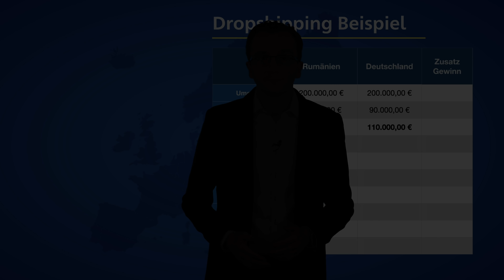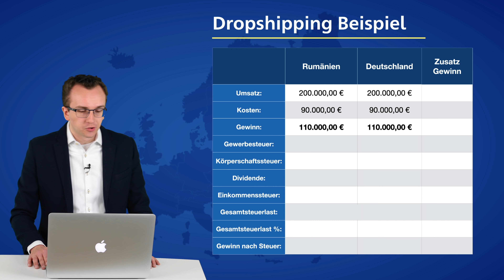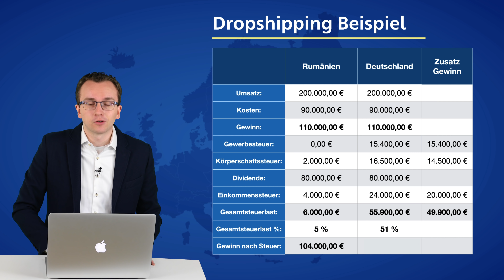Dropshipping Steuern sparen & Gewerbe anmelden: So gehts richtig!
Dropshipping Gewerbe anmelden und Steuern sparen? So geht's richtig!
Und deswegen appelliere ich daran, nutzt die Möglichkeit unserer Erstberatung. Informiert euch über das Thema strategische Firmengründung. Macht das aber primär nicht nur um Geld sparen zu wollen. Die Intention soll sein Geld verdienen zu wollen. Strategisch eine rechtlich saubere Firma zu gründen, mit weniger Geld als man in Deutschland braucht, aber eben zum Zweck um langfristig Kosten/Steuern zu sparen. Entscheidend ist weniger was Du verdienst sondern was Du danach behältst!

(BERATUNGSGESPRÄCH 100% kostenlos)

► NEU: 9 Min. Video Reihe: Steuern sparen - völlig legal & mit Anerkennung des Finanzamts!
(Vor kurzem noch kostenpflichtig. Video Reihe nicht öffentlich. Für kurze Zeit 100% Gratis!)

Youtube Video "Nur 1% Steuern zahlen - wie funktioniert's?"
YouTube Video "Was beinhaltet unser Service?"
Für mehr Tipps rund ums Thema Firmengründung und Steuern,
Bei Fragen kannst Du Dich direkt an uns wenden.